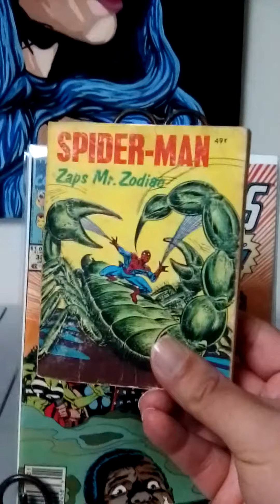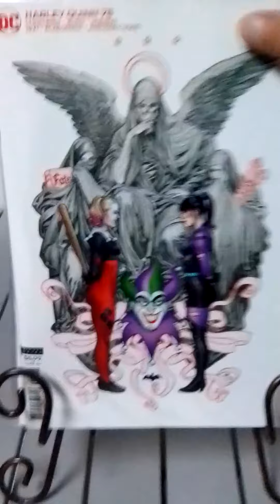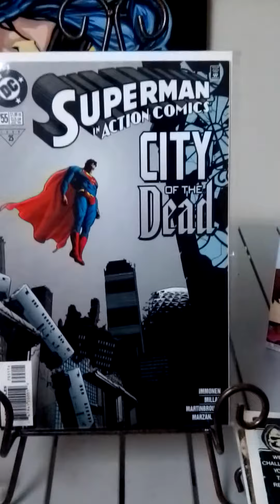My Comic Books Part 17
Comic Books/Vlogs/ Adult Content